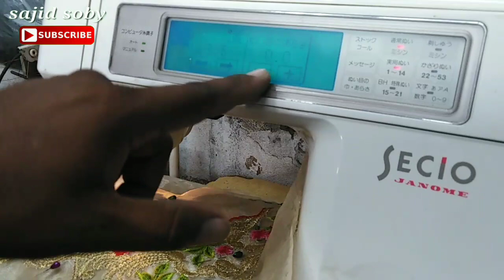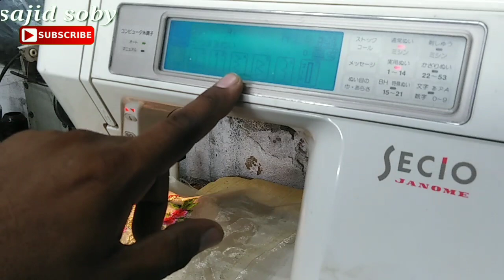Patch lagane ka tarika. janome 8200 sewing machine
Embroidery janome 8200 sewing machine Par.
پیچ لگانے کا طریقہ.
Sajid Soby
Kadhai